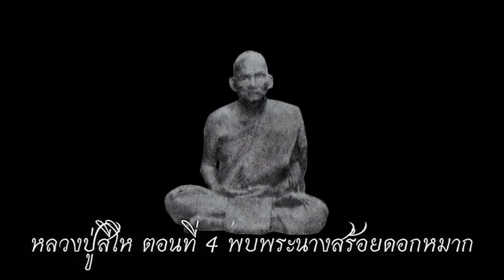ตำนานหลวงปู่สีโห ตอนที่4 พบพระนางสร้อยดอกหมาก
ฝากกดติดตามเรื่องเล่า ธรระดีๆ เพื่อที่จะไม่พลาดคลิปใหม่ๆ ด้วยนะครับ